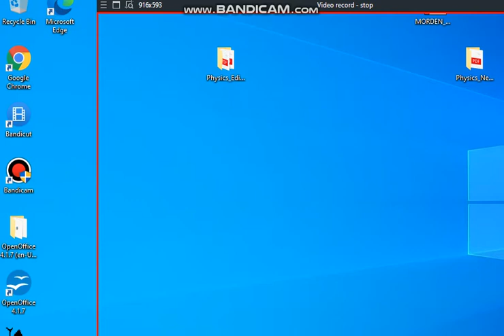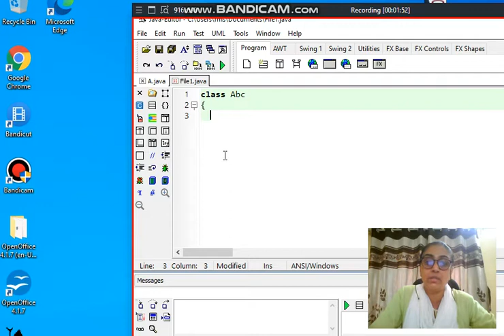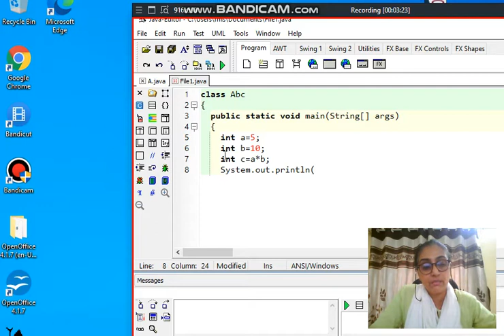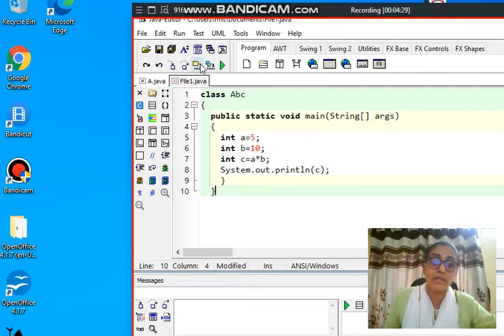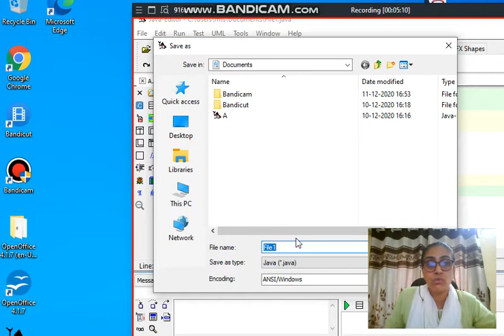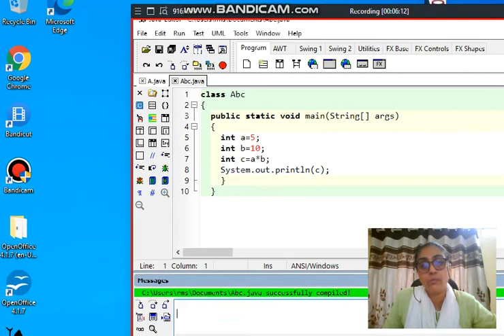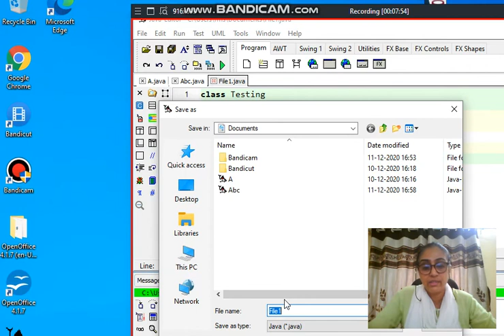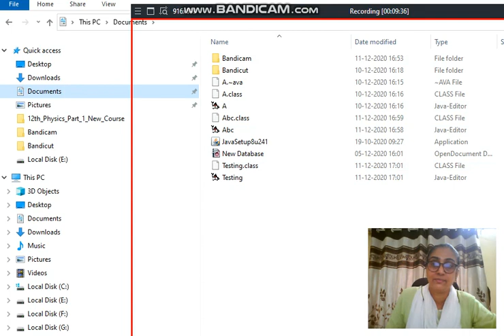com_ch_7_Lec_2